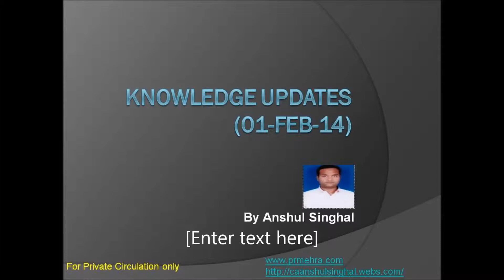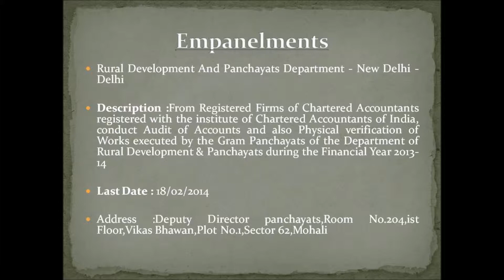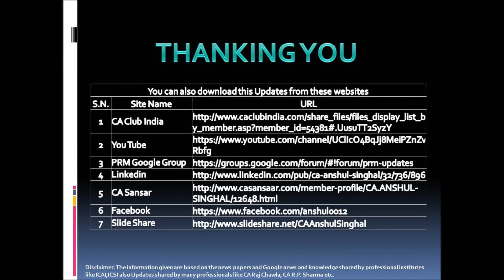Knowledge Update 01 feb 14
Knowledge update contains news of various aspects educational, political, economical, Taxation etc for ready reference of members.